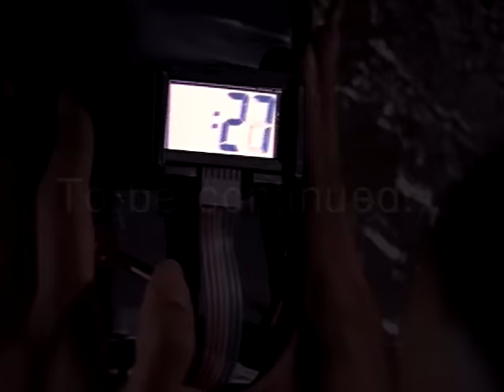Twista - Emotions (Video)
Emotions (Video)